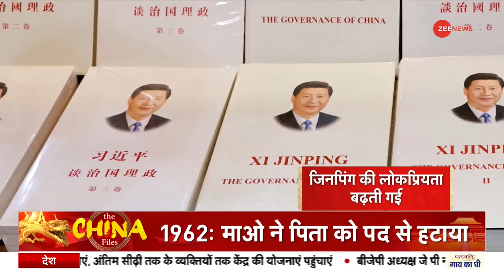The China Files : चीन में कैसे हुई शी जिनपिंग की राजनीतिक एंट्री? | China History | Xi Jinping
आज The China Files में देखिए चीन के मौजूदा राष्ट्रपति शी जिंनपिंग ने कैसे शून्य से शिखर का सफर तक किया.  साथ ही जानिए कि कैसे जिनपिंग ने खुद को चीन की सत्ता का सबसे बड़ा पावर सेंटर बना लिया है. और कैसे शी जिनपिंग ने अपने विरोधियों को ठिकाने लगाया.

Today in The China Files, see how the current President of China, Xi Jinping, traveled from zero to peak. Also know how Jinping has made himself the biggest power center of China's power. And how Xi Jinping housed his opponents.